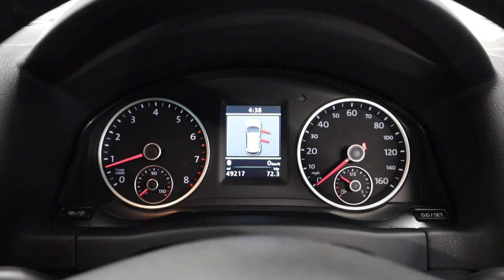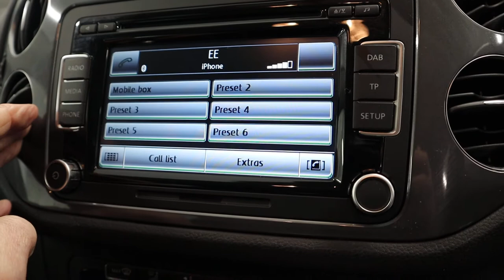Country Car Barford Warwickshire used VW Tiguan for sale at CV35